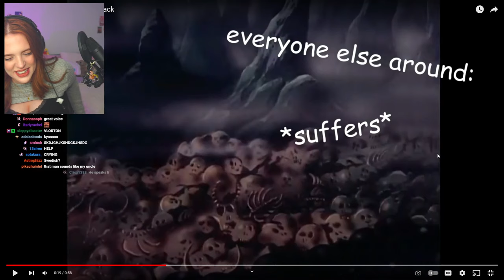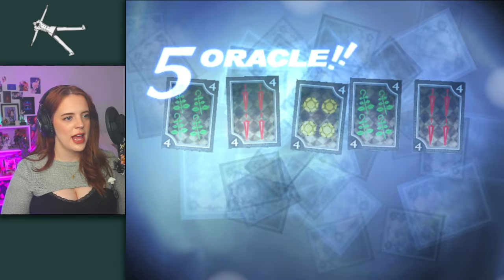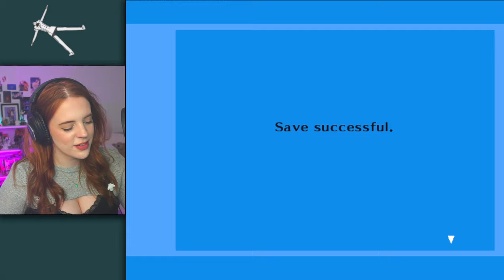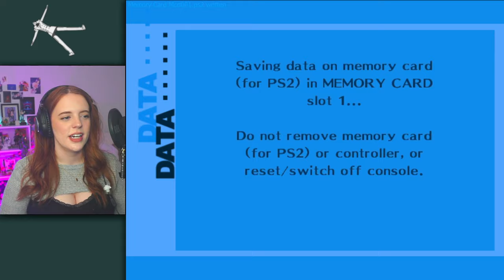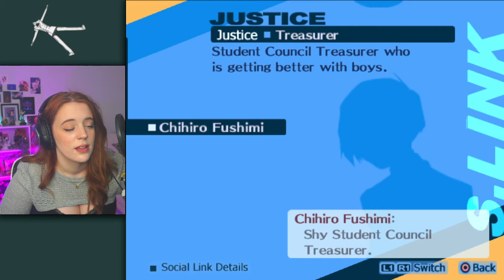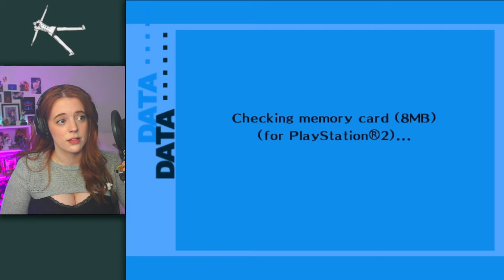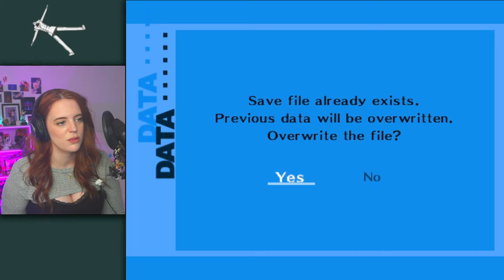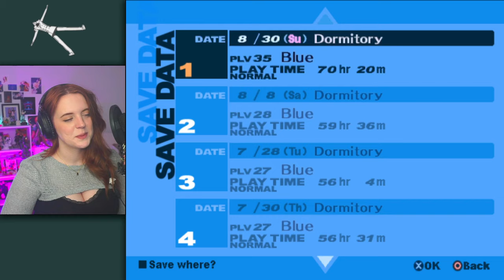Persona 3 FES First Playthrough - Part 15